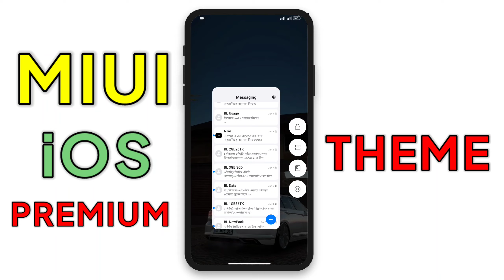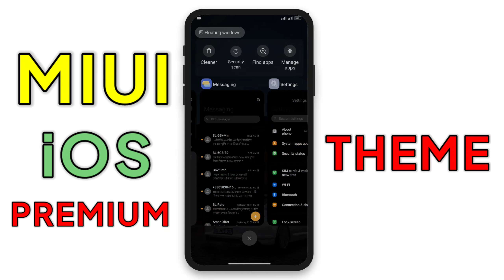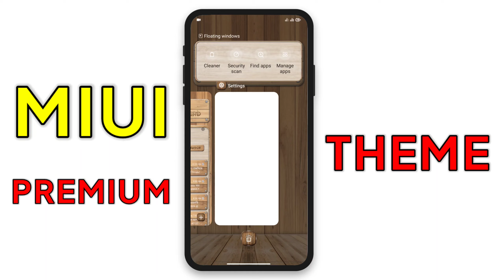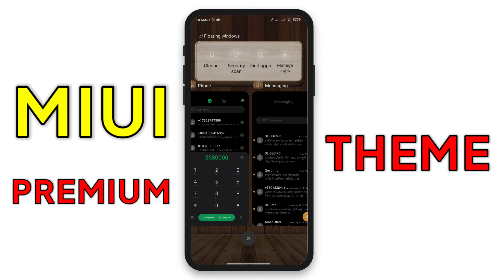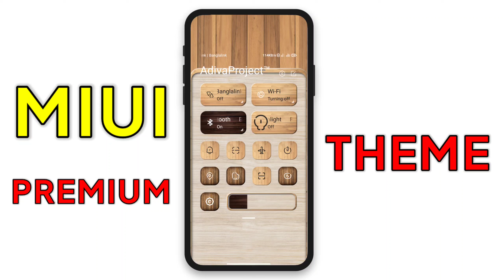Ekdum Dhansu iOS MIUI 13 Premium Theme 🤩 | Best MIUI Themes for Xiaomi Poco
Name: PossatOS
1/-
Creator Name: Muhammed Yıldız

Name: Wooden Board
2/-
Creator Name: abangTutor

Timestamps
00:00 THEMES (1)
01:57 THEMES (2)

(c)TechMiui 2022______________